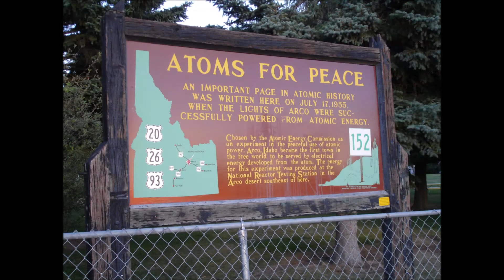Craters of the Moon, 2007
Craters of the Moon, National Monument & Preserve.
Kimama, Idaho, United States